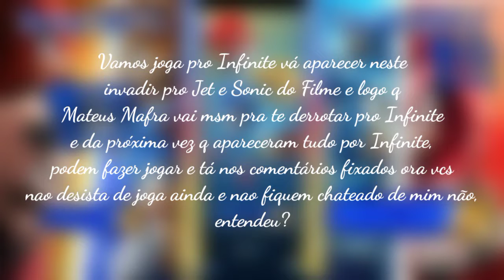SFSB - Jogando por Jet & Sonic do Filme •JOGANDO PÚBLICO• / O EVENTO DE GIRO DE CAUDA COMEÇOU🤯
Iae galera, hj eu vim ter trazer + um vídeo e de jogando público por Jet e Sonic do Filme ae no SFSB!
E galera, acho q eu já joguei bastante e dos baús tbm q eu fiz abri 4 e logo q eu vou começar + na corrida pro Jet e Sonic do Filme e até final e q eu vou fazer + direito do q eu, porém, Infinite e tão pior aí pra poder usar + clones e farias vezes nessa corrida e + difícil do q puder por Mateus Mafra q vá fazer + sozinho diante de mim, ou seja, pra liberar pro Tails do Filme e + fácil do q possível e dps q eu fui nos convidar pro Knuckles do Filme e só q eu te mostrar na gravação e o Infinite tbm q se invadir toda nessa gravador na hora e logo logo q eu fui pra poder me derrotar antes aparece pro Infinite, tomar na conta pra gente vá dar um jeito de ficar + forte pro Jet e Sonic do Filme nós somos ser maiores + companheiros de jogadores pra toda minha história neste distante, tá ligado?

MateusMafraYT #4728